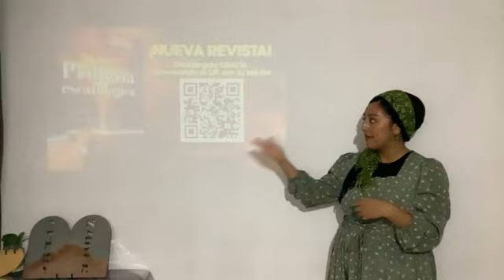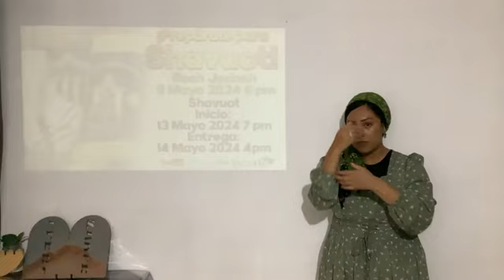with power happy days ( with ASL Interpretation)